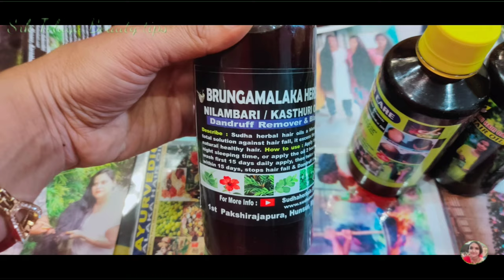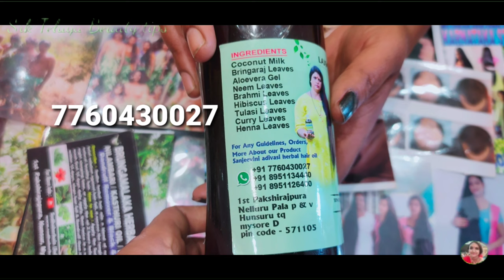sri maruthi adhivasi Bhrungamalaka hair oil/ Shri Adivasi Ayurvedic herbal/ hairoil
COPYRIGHT: everything you see on this video was created by me (SRK Telugu beauty tips) unless otherwise stated please do not use any photo or content without first asking permission at srktelugubeauty